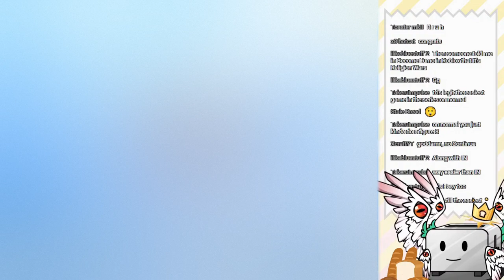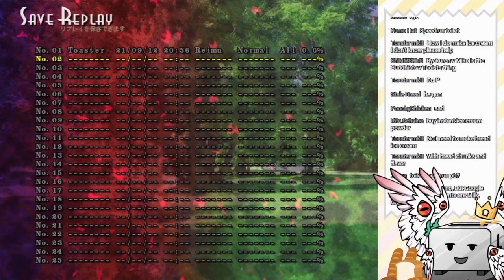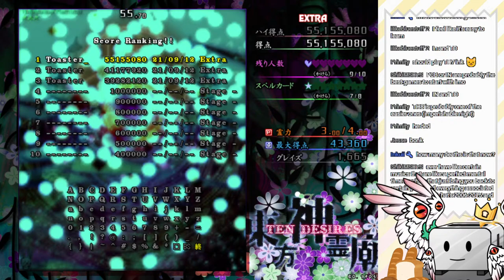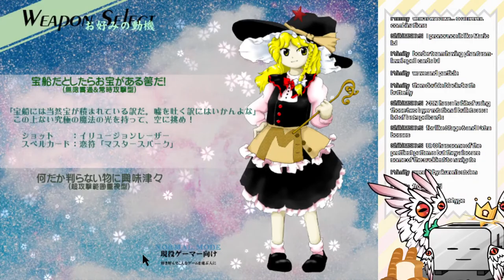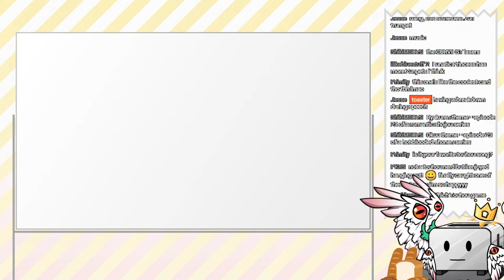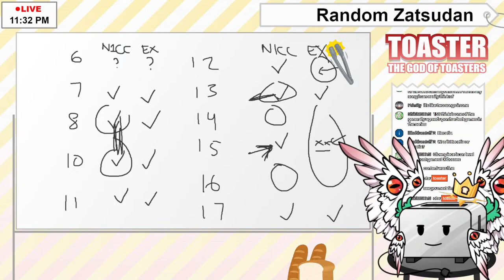《 Touhou 13 》 First time playing Ten Desires - Normal 1CC AND Extra Stage cleared!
Touhou is a very important franchise to me personally because it was actually my entry to weeb stuff! My full online handle, ToasterKoishi, even has Koishi Komeiji's name in it, as a homage to the r̶o̶l̶e̶p̶l̶a̶y̶e̶d̶ ̶a̶s̶ associated with early in my days on Twitter. I have a decent amount of experience with the game from long ago, but I've never played Ten Desires before, so let's see if I can 1CC it today!

🍞 CHAT RULES 🍞
- Be kind at all times
- Stay on topic
- Don't be disruptive
- I will toast off your fingers if you're bad, don't test me.

- I cannot make any official statements

🍞 Credits 🍞
Live2D Art & Rig (Biblically Accurate outfit) - Inkuii
Live2D Art & Rig (Normal outfit) - Toaster (self)